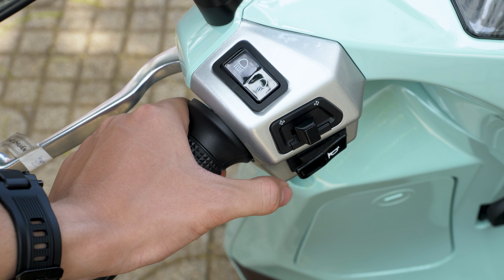Vinfast Vento, xe máy điện sang trọng và phù hợp với người Việt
Sau 2 mẫu xe máy điện Vinfast Theon và Vinfast Feliz ra mắt vào năm 2021 thì năm nay, Vinfast đã cho ra đời mẫu xe Vinfast Vento, thừa hưởng các ưu điểm của cả 2 mẫu xe đến từ 2 phân khúc, với giá thành hợp lí hơn cùng chi phí vận hành thấp hơn so với xe xăng và càng nhiều hơn trong thời điểm giá xăng cao như hiện tại, vậy những ưu điểm đó là gì, xe còn những nhược điểm gì, chi phí vận hành ra sao, có đáng để cân nhắc hay không? Hãy cùng đi tìm hiểu thử thông qua video này nhé.

- Chi tiết và giá sản phẩm các bạn có thể xem tại đây :

Truy cập vào cộng đồng VOZ để bàn luận thêm về các sản phẩm công nghệ và cập nhật các tin tức mới nhất :
- Forum VOZ :